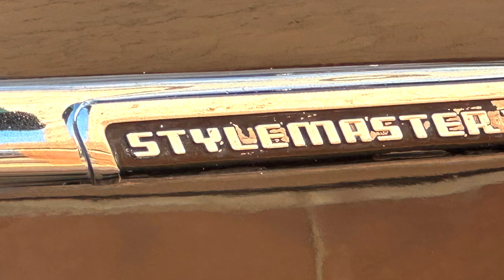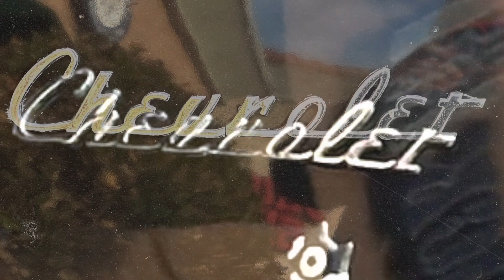1947 Chevrolet Stylemaster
Spotted December 2022 in Fresno, California, this beautiful 1947 Chevrolet Stylemaster is called Felix.